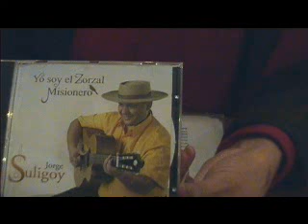LA CHURITA TE CUENRA PARTE 3.wmv